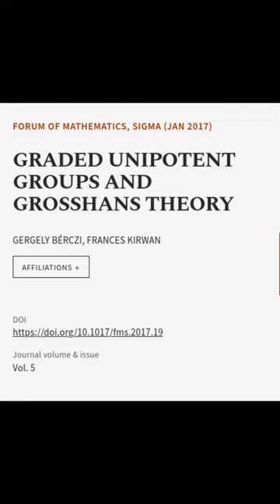GRADED UNIPOTENT GROUPS AND GROSSHANS THEORY | RTCL.TV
### Keywords ###

### Article Attribution ###
Title: GRADED UNIPOTENT GROUPS AND GROSSHANS THEORY
Authors: GERGELY BÉRCZI ,and FRANCES KIRWAN
Publisher: Cambridge University Press
DOI: 10.1017/fms.2017.19

### Video Timestamps ###
0:00:00 - Summary
0:00:50 - Title
0:00:55 - End